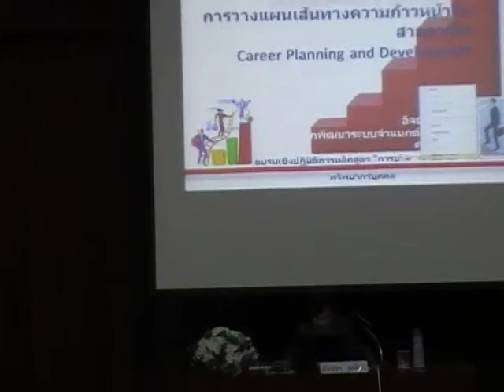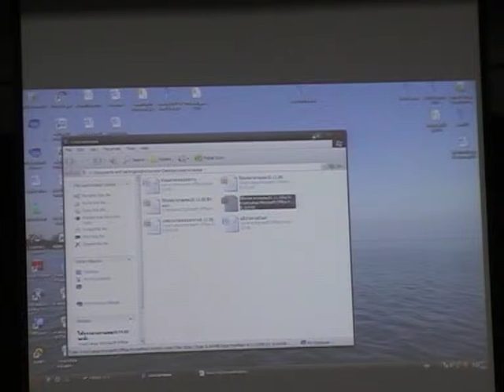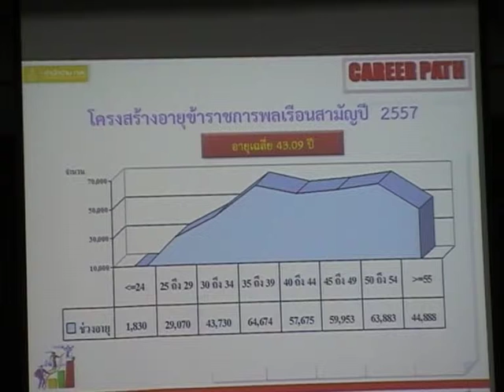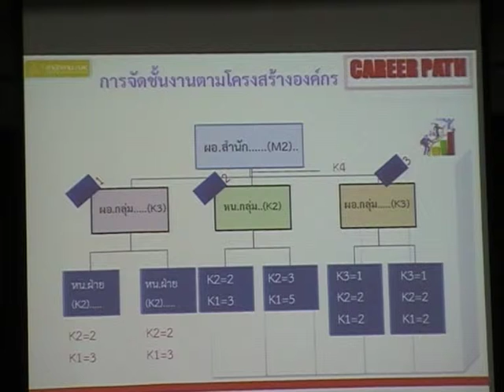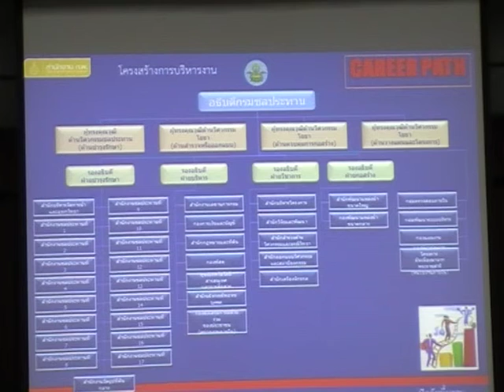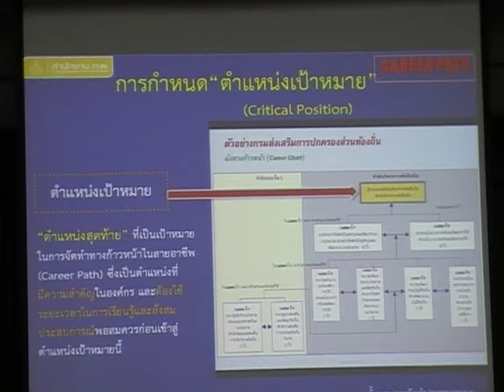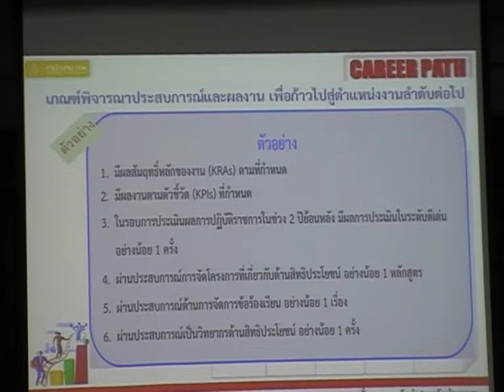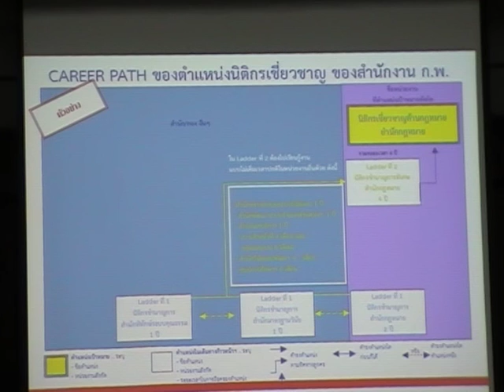การบริหารทรัพยากรบุคคล (Human Resource Management) รุ่นที่ 2 4/17